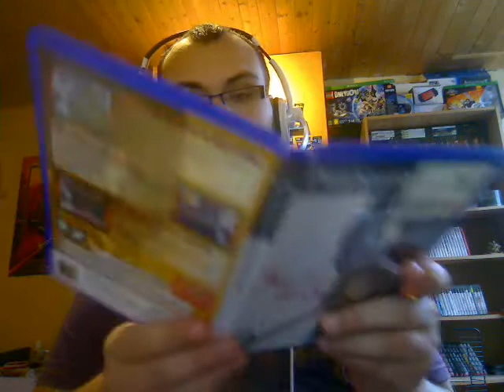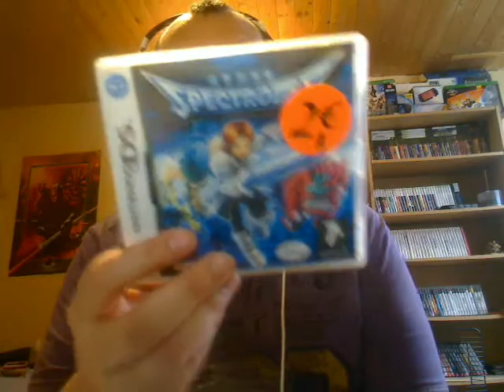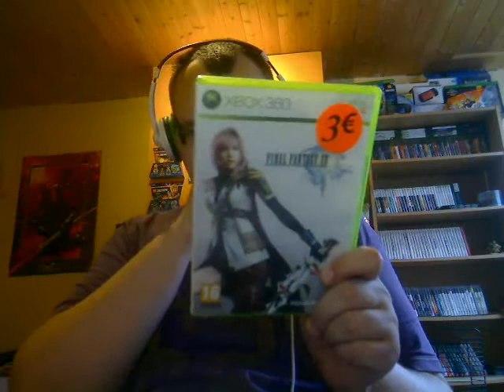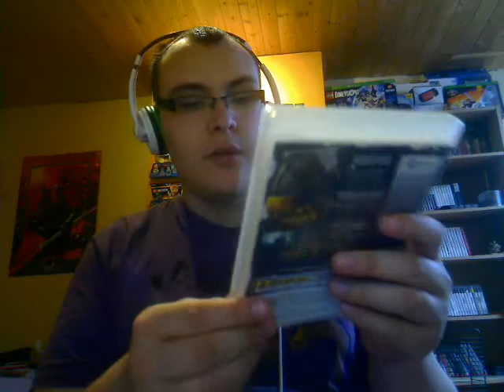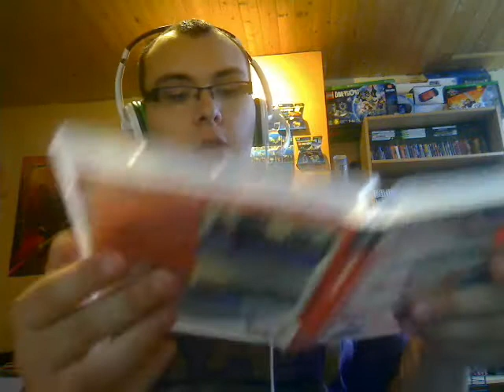Achat de la semaine :)